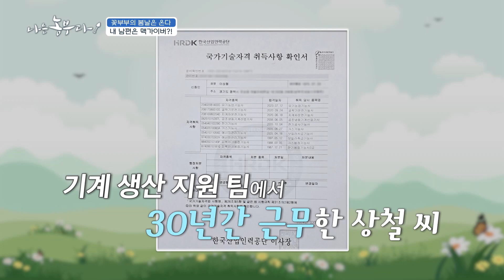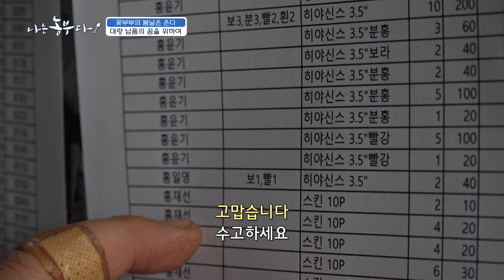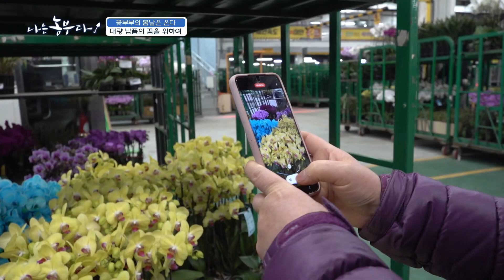[나는농부다 294회 1부] 꽃부부의 봄날은 온다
[나는농부다 294회] 꽃부부의 봄날은 온다

14년간 꽃집을 운영했던 일영 씨. 문득 인생에 터닝포인트가 필요하다는 생각이 들어 농부가 되기로 결심!
하지만 갑작스럽게 변화를 맞이하기보다는 잘할 수 있고 친숙한 농업을 하고 싶어 꽃 농사를 결심했습니다.

수선화, 히아신스, 나리 백합 등을 일컫는, 일명 ‘구근’을 취급하고 있는 일영 씨네 화훼 농장.
일영 씨네 농장이 구근류만 취급하게 된 이유는 구근류 농사를 짓는 친정 오빠가 큰 역할을 했는데요~
귀농한 지 3년이 지났지만 여전히 오빠를 ‘멘토’라 부르며 농장에 자주 찾아가 조언을 구한다는 일영 씨 입니다.

일영 씨 곁에서 남편 상철 씨도 결정적인 순간마다 큰 힘이 되어주는데요~
맥가이버라 불러도 손색이 없을 만큼 남다른 손재주를 갖고 있는 상철 씨는 하우스가 찢어졌거나 땅이 파여
곤란한 상황을 겪을 때마다 나타나 도움을 줍니다. 또 긴급할 때면 일일 아르바이트로 일손을 돕는 두 아들 덕에 일영 씨네 농장은 계속해서 성장할 수 있었습니다.

5월까지는 농장이 가장 바쁜 시기입니다. 요즘에는 2-3주에 한번 식재할 구근들이 들어와서 이번에만 식재할 나리백합이 3만 개라는데요!
꽃이 늘고 농장 규모가 커지면서 판로 걱정이 부쩍 많아진 요즘입니다.
공판장부터 시작해 스마트 스토어, 로컬푸드, 유통 등 그야말로 가능한 곳이면 어디든 다니는 일영 씨와 상철 씨 부부.
어디든 큰 마트가 생겼다는 소식만 들으면 화분을 들고 홍보하는 것이 일상이 됐습니다.
그러다 보니 인근에서는 ‘열정 넘치는 꽃 사장님’하면 자연스럽게 ‘일영 씨’에게 연락이 오는 상황이 됐다고.
기존 판매처 관리에도 신경을 쓰고 있는데요, 납품처인 용인 대단지에 새벽마다 방문해 물량 상태을 확인하며 최선을 다하고 있습니다.
다른 농장의 노하우를 받아들이는 것에도 스스럼이 없어 유통 업체를 돌며 다른 구근 농장을 체크하기도 한다고!

요즘은 유튜브에 열을 올리고 있다는 부부.
농사 유튜버 채널에 홍보차 출연한 이후로 이틀 내리 주문이 끊임없이 오는 마법 같은 경험을 하면서, 부부는 유튜브 운영에 관심이 생겨 채널을 키우고 있는 상태입니다.
유튜브 교육을 받아 5-6백 명의 구독자를 달성한 일영 씨를 보며, 유튜브를 독학하는 둘째 아들을 꼬드겨 일명 ‘홍대표 앞지르기’ 계획을 세웠다는 상철 씨!
그러나 당찬 포부와 달리 구독자는 7명 뿐! 정보 공유를 목적으로 시작했지만 요즘은 농장에서 키우는 반려동물 영상만 올라가고 있다고.
여전히 채널 방향성에 대해 고민이 많다고 하는데요~ 상철 씨와 창림이는 합심하여 일영 씨의 구독자를 앞지를 수 있을까요?!

꽃을 이용한 치유 농장을 운영하는 게 목표라는 일영 씨는 심리 상담 일을 하고 있는 지인의 원예 치유 활동을 돕거나, 둘레길을 걸으며 치유 프로그램을 계획하고 테스트 하며 오늘도 꿈을 키워가고 있습니다. 남편 상철 씨는 농업 관련 자격증을 모두 이수하고, 언젠가 기술센터에서 누군가를 가르쳐 주는 강사가 되고 싶다는데요!
농업의 길에서 함께하는 꽃부부의 귀농 이야기를 소개합니다~